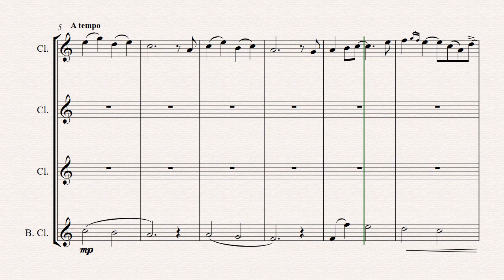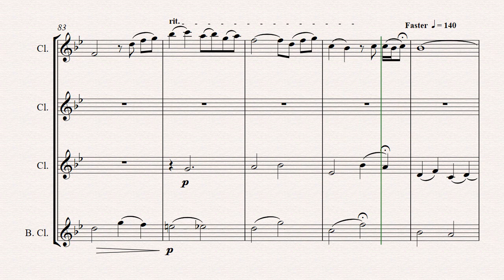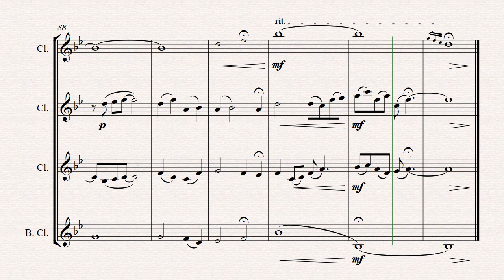Grown up Christmas List - Michael Buble Style - Clarinet Quartet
About this arrangement:
A very sophisticated arrangement of this very famous and romantic Christmas song that was composed by David Foster (music) and Linda Thompson-Jenner (lyrics). Polyphonic approach and some very interesting key changes will make this song the highlight of your upcoming winter concerts.
Instrumentation:
Tpt 1/2 in Bb/C, Horn in F/Eb/Bb, Trombone in C/Bb, Tuba/Bass in Bb